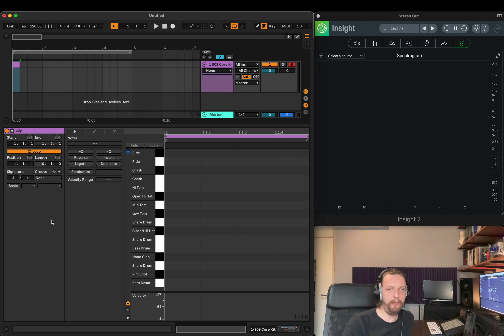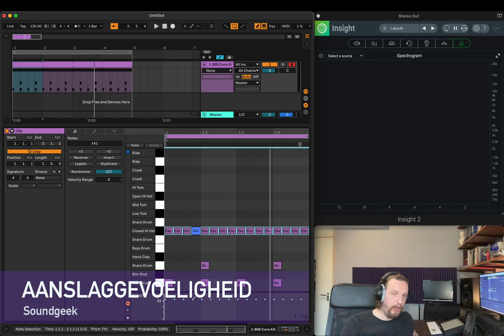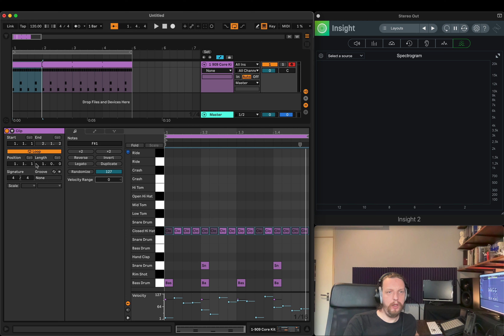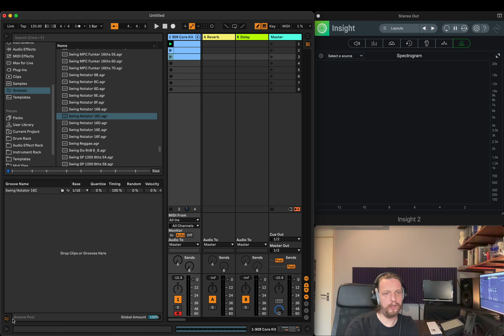Drum Tips Ableton Live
Aanslaggevoeligheid - Velocity
Quantize - Swing
Layeren
Random